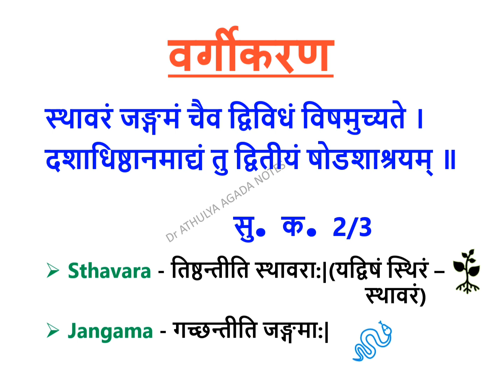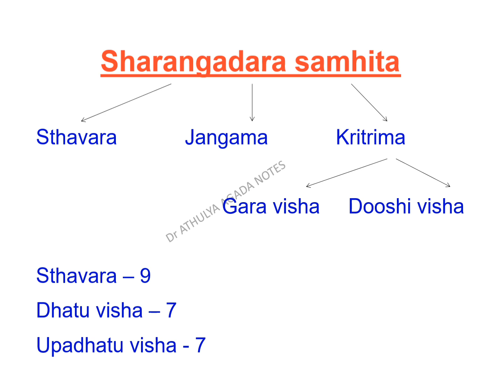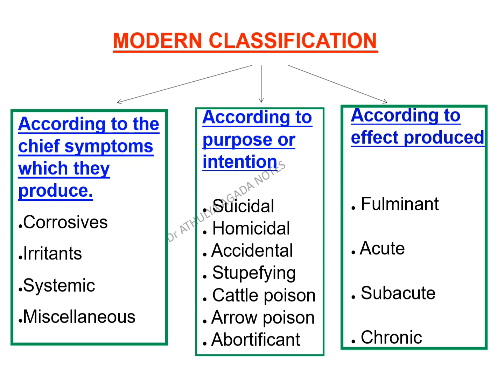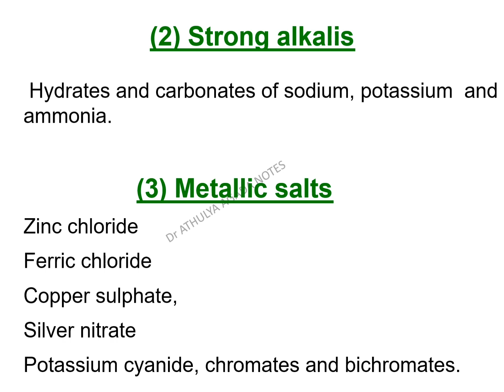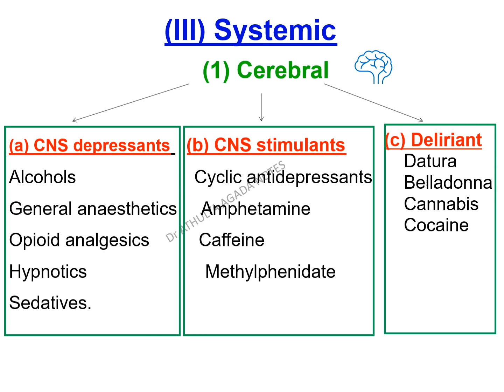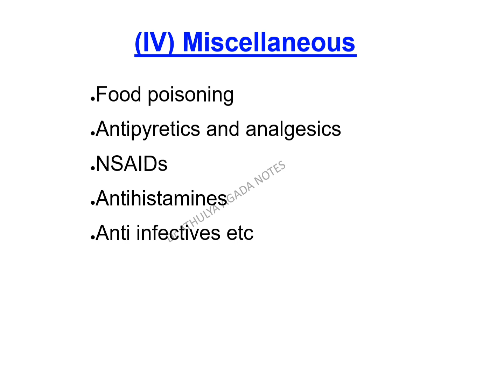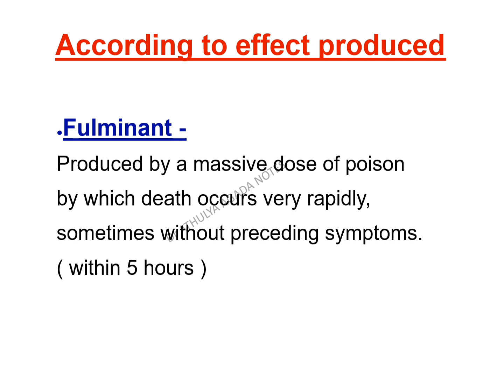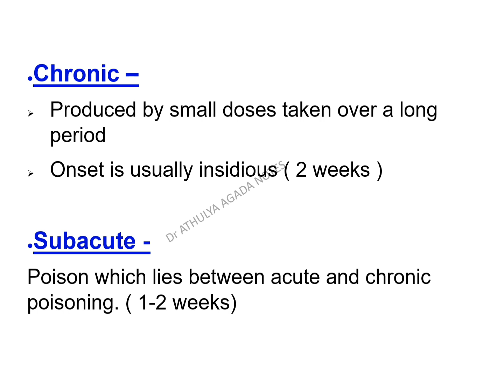Classification of Visha and Poison # Agadtantra New Syllabus # 2nd Year BAMS curriculum 2023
classification of poison,classification of visha,origin and classification of visha,classifications of poisons,poison,classification of poison forensic medicine,taste of poison,types of poison